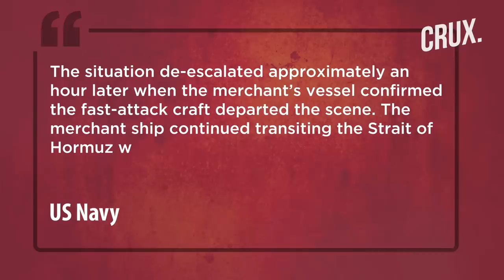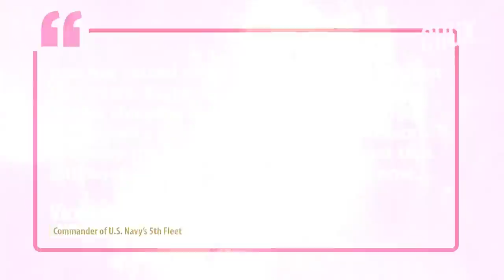Iran Ups the Ante in Strait of Hormuz, US-Uk Navies Rush to Help Ship "Harassed" by Attack Boats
The Royal Navy and the US Navy ships chased away a group of Iranian military fast-boats in the crucial Strait of Hormuz. The Revolutionary Guard vessels reportedly approached a merchant ship at a close distance on June 4. The US Navy's guided-missile destroyer USS McFaul and the Royal Navy's frigate HMS Lancaster responded to the incident. The Lancaster reportedly launched a helicopter to dissuade the Iranian boats from making any attempt to board the commercial ship.

00:00 – INTRODUCTION
01:34 - MERCHANT VESSEL ERRATICALLY CHANGED COURSE: REPORTS
02:30 - IRAN CHALLENGES US AND ITS ALLIES IN PERSIAN GULF

Footage Courtesy: Reuters/Twitter/AFP

n18oc_world      n18oc_crux